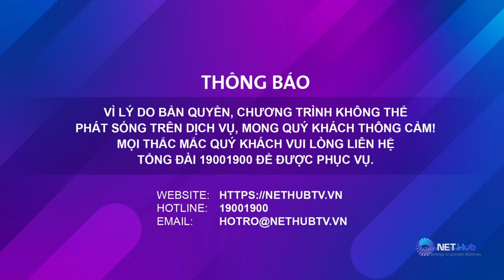NetHub - Thông báo chương trình không phát do bản quyền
Thông báo này được treo trên các kênh VTV5 và VTV6 trong thời gian trực tiếp giải bóng đá AFF Suzuki Cup 2020.